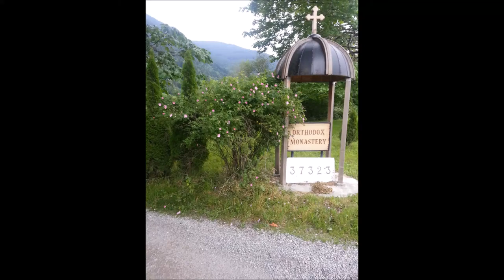The Canadian Orthodox Monastery on Film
Thanks to Judith Bartlett, this slide show takes us on a tour of the Canadian Orthodox Monastery and neighbourhood.